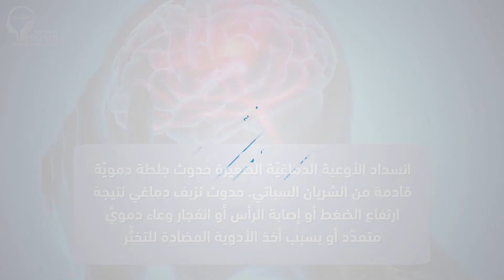Next Stage - Dr.Hazem Habboub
أسباب تؤدّي إلى حدوث الجلطة الدماغيّة، منها:
انسداد الأوعية الدماغيّة الصغيرة.
حدوث جلطة دمويّة قادمة من الشريان السباتي.
حدوث نزيف دماغي نتيجة ارتفاع الضغط أو إصابة الرأس أو انفجار وعاء دمويّ متمدّد أو بسبب أخذ الأدوية المضادة للتخثّر